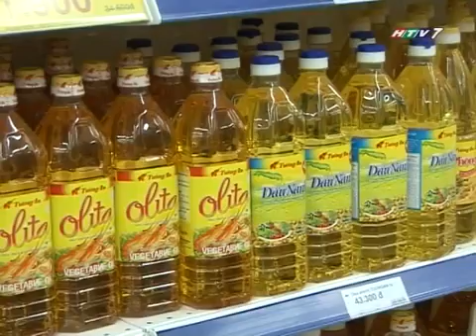Tường An - Top 100 sản phẩm tốt nhất VN